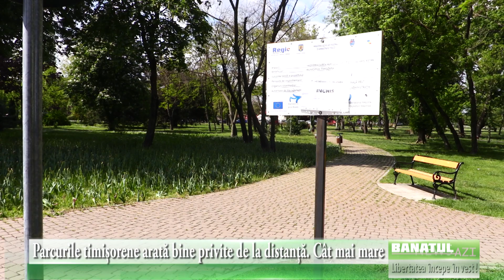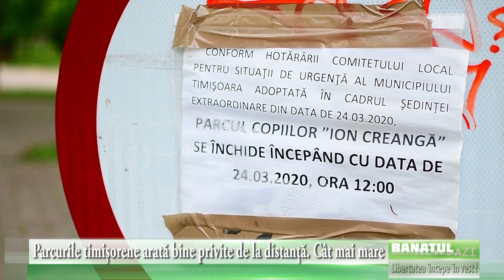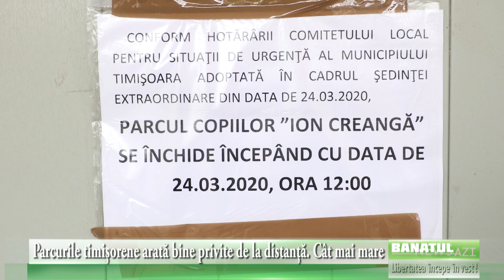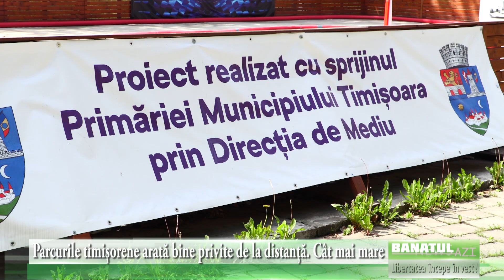Tristețea parcurilor timișorene pustiite de oameni. Și care arată bine doar de la distanță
Iar cine ar vrea să se apropie de aceste oaze de verdeață comite o gravă încălcare de ,,ucaz”. Suntem orașul lui „Nu e voie”.

Iluzia aerului curat se îndepărtează ca un tren obosit din vechile filme. După mai mult de o lună de sechestrare la domiciliu, fiecare din locuitorii Timișoarei este dornic să iasă, vreme îndelungată, la aer liber. Mai mult decât orice leacuri artificiale indoielnice face o plimbare în natură printre copaci înfloriți și printre flori, fără teama permanentă că un purtător de chipiu ar fi interesat să-ți vadă declarația. Sigur că în continuare vor trebui păstrate cu strictețe unele măsuri ce sunt de bun simț, la o adică, de păstrare a unei distanțe decente față de alți trecători.

Masca de protecție, mănușile (deși acestea nu vor mai fi obligatorii) și alte reguli elementare de igienă nu trebuie uitate. În fapt, mai mult decât acum, când nu se circulă atât de mult, va fi nevoie de o mai sporită atenție, chiar la chestiuni aparent minore. Pentru că sezonul plimbărilor prin parcuri se apropie, odată cu mult trâmițata dată de 15 mai, am vrut să vedem pentru cititorii noștrii cum arată oazele de verdeață și liniște.

Timișoara a avut întotdeauna renumele de oraș al florilor și al parcurilor. Oare cât de îndreptățit mai este acest renume? Am străbătut de la est la vest o mulțime de astfel de spații verzi să vedem cu ochii noștri, dar și cu ai camerei de filmat cât sunt de pregătite pentru cei ce au nevoie de mișcare printre copaci.

Primul dintre parcurile vizate a fost cel numit Stonehenge de Fabric, deși este departe de a fi leit confratelui din Anglia. După numele oficial dat de primărie se cheamă Parcul Uzinei, dar nimeni nu-i spune astfel! Aici situația este simplă. Arajamentele de piatră nu trebuie udate sau tunse pentru a arăta mulțumitor de bine.

Doar coșurile de gunoi căzute la datorie ar mai trebui reparate ori schimbate. Apoi iarba tunsă la o dimensiune rezonabilă și treaba ar fi în regulă. Evident că accesul este interzis prin panglici alb-roșii, care delimitează zona pietonală de zona cu interdicții. Un trecător (cu siguranță vecin din cartier) intră în vorbă.

-Să nu intrați în parc că e interzis! Dar dacă mergeți nu îi bai, că nu cred că vă vede cineva. -Mai vine lumea pe aici în parc? -Păi ar veni, da’, dacă nu e voie ce să faci? Lumea ar vrea să se mai plimbe. Așa că merg în sus și în jos, uite pe aici pe trotuar, prin praf, și mai e și înghesuială.

Dincolo, unde este mai mult loc nu e voie… Aș mai scoate nepoții… Da nu am bani de amendă!

-Cum e pe dincolo, pe celălalt mal? Și acolo e închis. Și arată și mai rău,cu toate că anul trecut s-a renovat. Într-adevăr, după ce trecem podul, situația se confirmă. Câțiva pomișori plantați anul trecut au căzut în lupta cu neghiobii ce își încearcă puterile. O soartă similară au avut și cîteva coșuri de gunoi de care am scris anul trecut. Sunt la fel și azi. Adică distruse.

Fostul Parc al Pionierilor rebotezat „al Copiiilor” are aceleași benzi de plastic de interdicție. Ce folos? Cine vrea să treacă, trece în treaba lui scurtând drumul prin parc. Dar cei care ar fi cei mai îndreptățiți să-l folosească, cei mici, sunt ținuți departe de părinții cu frică de autorități. Cu toate că pericolele de tot felul ar fi mai mici aici decât pe trotuarele periculoase dimprejur, după cum ne explică o doamnă ce abia așteaptă să-și aducă nepoata când se va putea.

Peste drum în parcul emblemă al orașului, cel al „Rozelor” florile sunt în largul lor. Înfloresc, sunt verzi, unele sunt în floare, asemenea buruienilor ce se ițesc printre dalele de caldarâm. Dar totuși se vede ceva urmă de muncă. Câțiva saci de plastic plini cu iarbă și vocile unor doamne cu greble și sape arată că se întâmplă ceva.

Parcul Justiției, (mai trebuie să vă spun ?) este la fel de ,,închis”, precum celelalte parcuri, pentru orice iubitor de natură. Benzile alb-roșii sunt la locul lor la fel ca și grăbiții ce trec pe lângă ele fără să le bage în seamă. Nici nu e mare lucru să le ocolești. De vreo doi ani, de când nu mai există gardul vechi oricine trece pe unde are chef. Poate nici nu ar fi rău dacă nu ar da un aer de curte fără stăpân locului.

În spatele Catedrelei Mitropolitane este raiul ciorilor. O știe oricine de zeci de ani. Dar mai multe ca acum, parcă nu au fost niciodată. Înaripatele mult hulite de fapt aduc și o serie de foloase. Nu prezența lor deranjează prea tare ci faptul că mirosul greu de neîngrijit și petele de pe bănci, alături de penele căzute nu sunt măturate mai des. Nici măcar câte o spălare temeinică cu jet de apă nu ar strica parcului ce parcă ar fi uitat de edili.